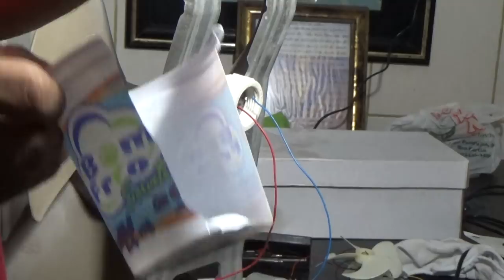Gerador eólico caseiro! Faça o seu!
Você sabe como funciona a Energia Eólica?
Assista este vídeo e saiba um pouco  mais,
Energia Eólica - Benefícios da Energia sustentável
Com Guto Rasta
Montagem fácil e com Idea rápida passo a passo.
GERADOR EÓLICO POTENTE GERANDO ENERGIA AO VENTO
Energia eólica é a transformação da energia do vento em energia útil, tal como na utilização de aerogeradores para produzir eletricidade, moinhos de vento para produzir energia mecânica ou velas para impulsionar veleiros. A energia eólica, enquanto alternativa aos combustíveis fósseis, é renovável, está permanentemente disponível, pode ser produzida em qualquer região, é limpa, não produz gases de efeito de estufa durante a produção e requer menos terreno.[1] O impacto ambiental é geralmente menos problemático do que o de outras fontes de energia.

Os parques eólicos são conjuntos de centenas de aerogeradores individuais ligados a uma rede de transmissão de energia elétrica. Os parques eólicos de pequena dimensão são usados na produção de energia em áreas isoladas. As companhias de produção elétrica cada vez mais compram o excedente elétrico produzido por aerogeradores domésticos.[2] Existem também parques eólicos ao largo da costa, uma vez que a força do vento é superior e mais estável que em terra e o conjunto tem menor impacto visual, embora o custo de manutenção seja bastante superior. Em 2010, a produção de energia eólica era responsável por mais de 2,5% da eletricidade consumida à escala global, apresentando taxas de crescimento na ordem dos 25% por ano. A energia eólica faz parte da infraestrutura elétrica em mais de oitenta países. Em alguns países, como a Dinamarca, representa mais de um quarto da produção de energia.

A energia do vento é bastante consistente ao longo de intervalos anuais, mas tem variações significativas em escalas de tempo curtas. À medida que cresce a proporção de energia eólica numa determinada região, torna-se necessário aumentar a capacidade da rede de modo a absorver os picos de produção, através do aumento da capacidade de armazenamento, e de recorrer à importação e exportação de eletricidade para regiões adjacentes quando há menos procura ou a produção eólica é insuficiente. As previsões meteorológicas auxiliam o ajustamento da rede de acordo com as variações de produção previstas .[3][4]